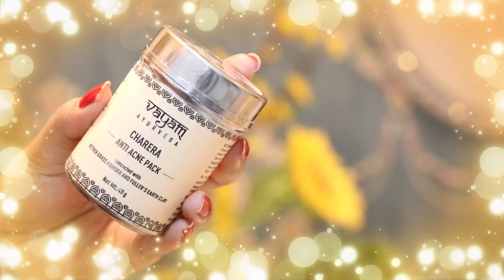10 Mind Blowing Beauty Hacks for Glowing Skin|Friendship Day Special Roleplay Fun|Be Natural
Vayam Ayurveda Charera Anti Acne Face Pack concocted with Vetiver Grass Powder and Fuller's Earth Clay (40 g)
ST. D'VENCE Multani Mitti Lotion with Natural Rose Water (275 ml)